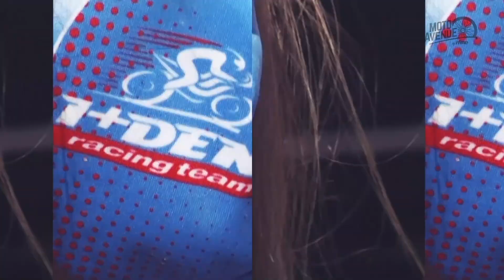ESBK 2021: Reportaje Natalia Rivera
Natalia Rivera compite en la difícil y competitiva categoría de SBK Júnior en el Campeonato de España de Superbike. Forma parte del equipo I+Dent donde también milita Cristina Juarranz.